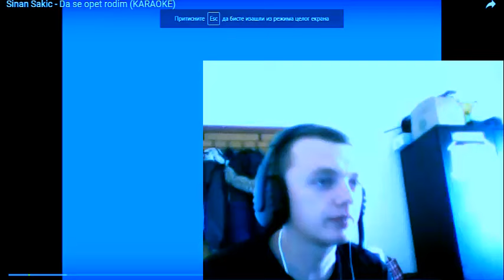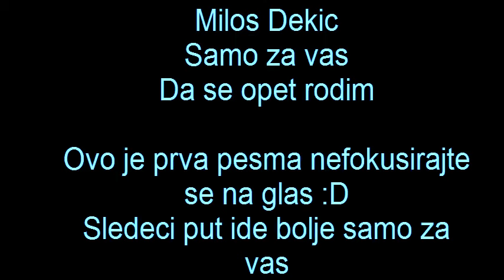Milos Dekic Da se opet rodim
Ovo je prva pesma nefokusirajte se na gals,sledeca ce biti bolja pesma.

Pisite koju presmu da vam snimimo u 720p